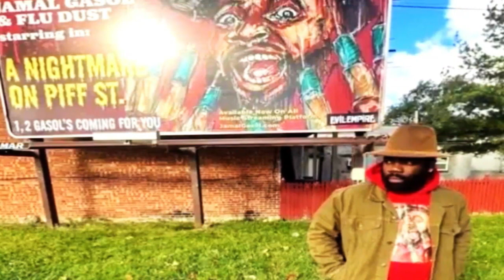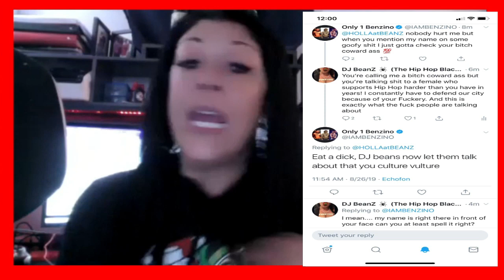PLUS MAN KILLED BY GOOGLE MAPS & DJ BEANZ STILL NOT FEELING BENZINO | MPG RELOADED EP. 35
00:00- Murdered by GPS
06:49- Introducing Jamal Gasol
08:11- Beanz Vs. Benzino
17:46- Kanye scared of Bill and Hillary

Intro  and motion graphics by: DJ Beanz
MPG Logo by: Hunter Huelle
Mike Powers Theme Music By: A P